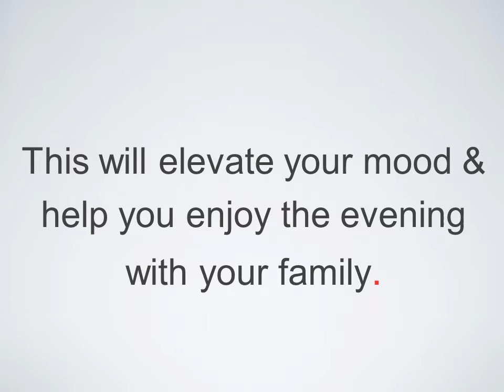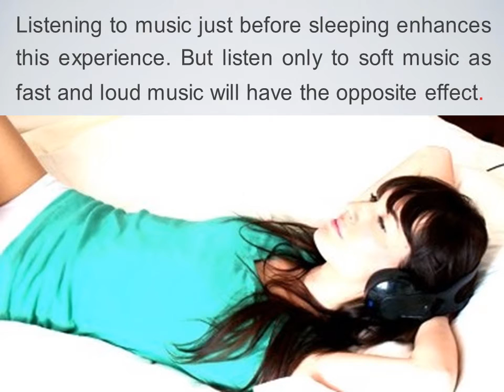How Music Helps You De-stress?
Here's our list of the greatest ways to de-stress with music right now.
And a little bonus in the end!